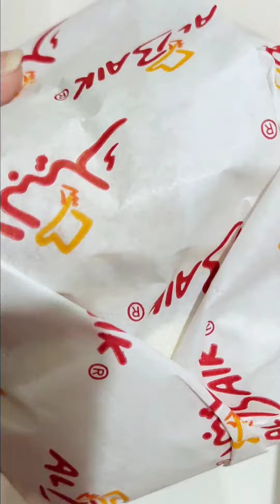Al Baik Burger |Fizza Salah|Dubai foodie girl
Al Baik Burger taste of middle east so delicious 😋